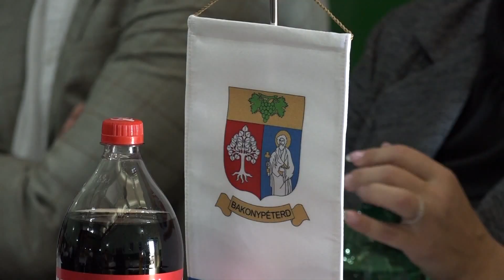2023.09.10. Falunapot és templombúcsút ünnepeltek Muzslyán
Falunapot és templombúcsút ünnepeltek a hétvégén a bánáti Muzslyán, amely közigazgatásilag Nagybecskerek Város egyik helyi közössége, de a köztudatban továbbra is önálló faluként él.